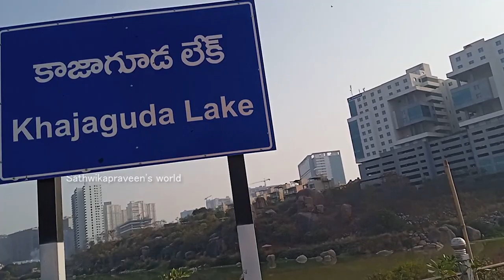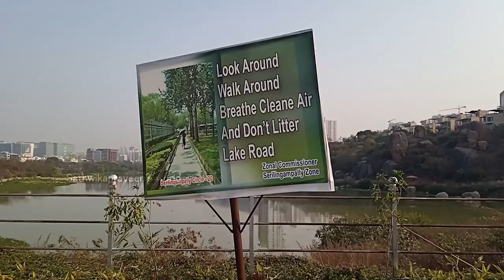KhajaGuda Lake | Beautiful Lake in Hyderabad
Khajaguda Lake, also known as Pedda Cheruvu is a small lake in Ranga Reddy District in the Indian state of Telangana and on the edge of the city of Hyderabad, in the suburb of Manikonda, in the middle of Khajaguda area. It attracts the people.